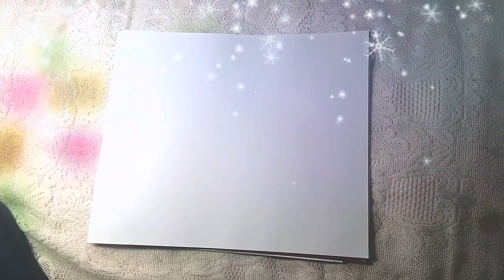Cross-Multiplication Formula Sooooo....Easy.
This video is helpful for those students who know how to solve linear equations in two variables by cross multiplication formula but they feel difficulties while writing this formula.